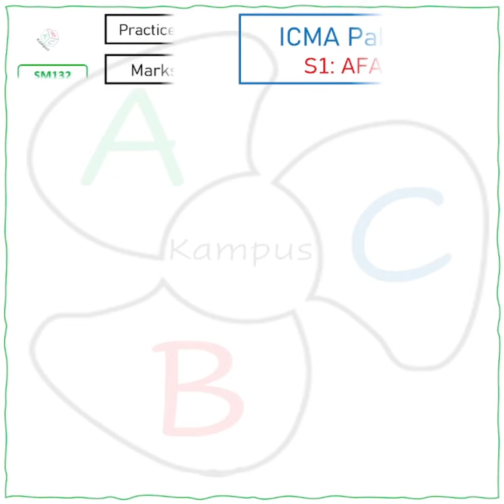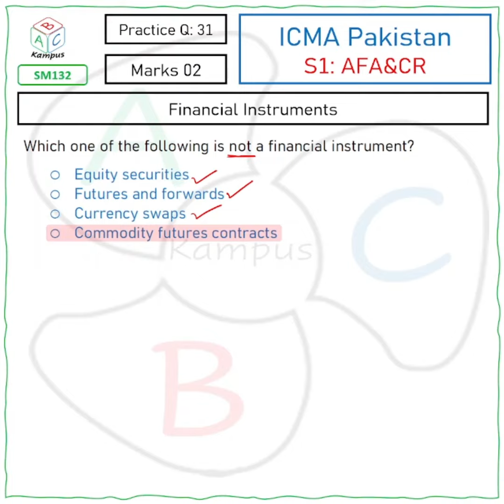ICMAP Practice Q&A 31 | Financial Instruments |S1 AFACR (SM132)